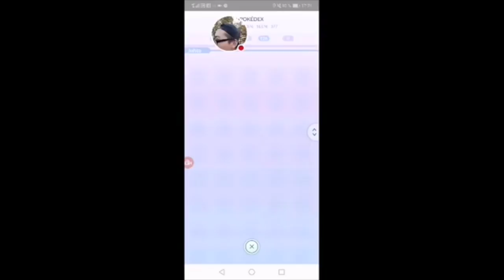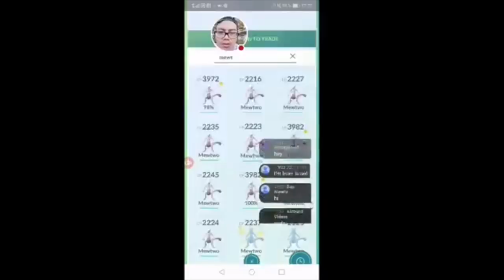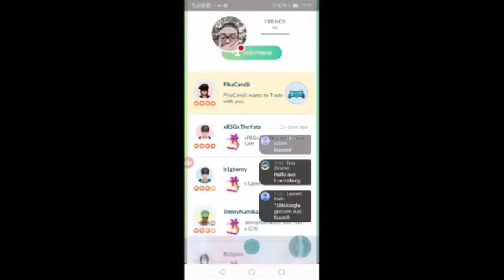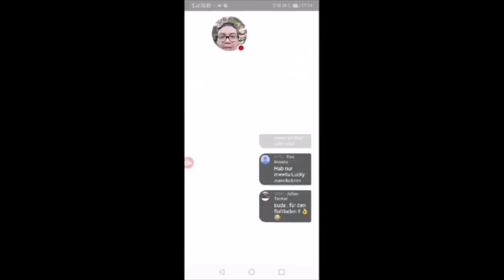LUCKY ARKTOS getauscht! Stream Highlight! Pokemon Go!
euda neulich im Stream habe ich mir ein Lucky Arktos ertauscht
das war natürlich ein saftiges Highlight